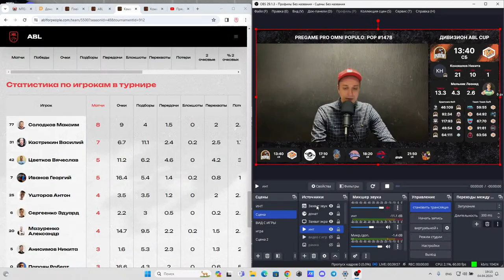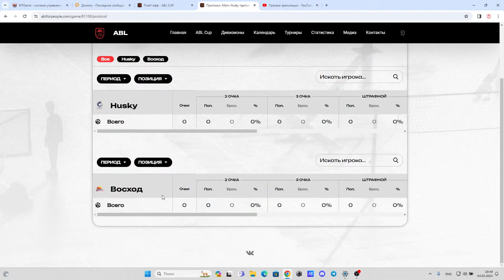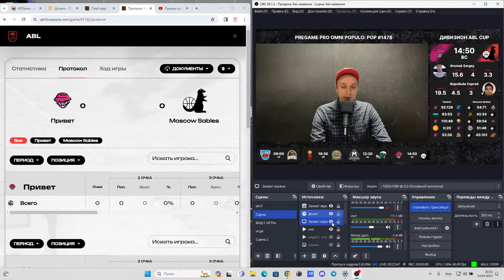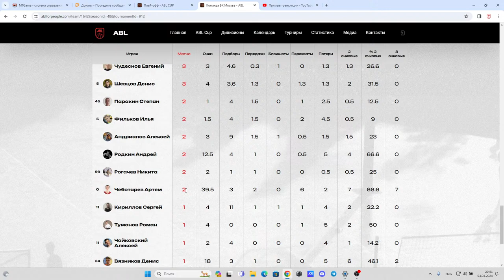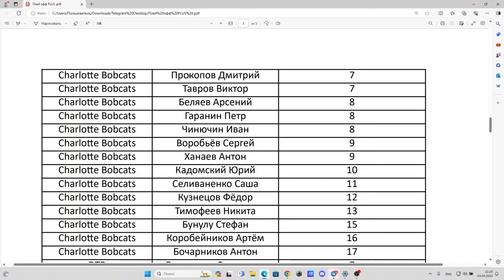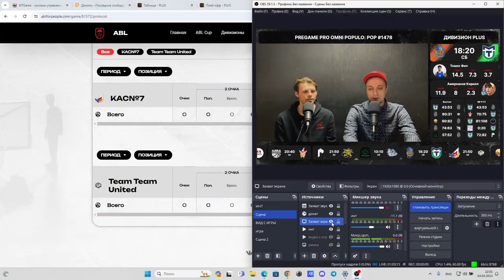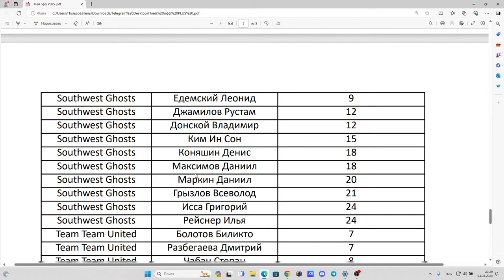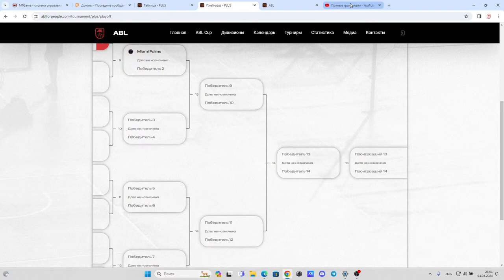POP (1478): Старт плей-офф в PLUS! Старт плей-офф в ABL CUP!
00:00 Приветствие
02:26 RDI Group - Brain Storm
08:55 Олимп - Cyclones Nova
18:24 Dynamo - Iowa PT Nova
25:38 Sparrows Nova - Nord Star Team
33:21 Плей-офф ABL CUP
36:22 Sparrows Rofl - Team Team Soft
49:53 Сетка плей-офф ABL CUP LAST
51:23 Golden Eagles - Alabama Bait
57:53 Shockers Rofl - Articul 2.0
1:06:32 Old School Bait - Iowa PT Bait
1:13:09 Husky - Восход
1:18:09 Прогноз на плей-офф ABL CUP LAST
1:21:28 Сетка плей-офф ABL CUP HOPE
1:22:50 Melbourne - Green Wave
1:30:13 We'Kings Lite - Comeback
1:35:36 Nets - Sparrows Last
1:43:46 Привет - Sables
1:50:01 Прогноз на плей-офф ABL CUP HOPE
1:52:45 Сетка плей-офф ABL CUP BASE
1:54:39 Iowa PT Last - We'Kings Last
2:00:55 Claws - Raptors 905
2:06:58 Grizzlies - Трактор
2:11:03 Прогноз на плей-офф ABL CUP BASE
2:17:02 Приветствие с играющим тренером Вершины Михаилом Сергеевым
2:18:16 Сетка плей-офф Plus
2:20:50 Снятие Вечного Неба с турнира
2:24:00 Grow Basket Phystech - Gonzaga Farm
2:35:04 Bobcats - 99 Problems
2:50:57 Как образовалась команда Вершина
2:54:54 Тренировочный процесс команды
2:56:10 Цели команды на сезон
2:57:12 Как попал в команду Даниэл Степанян
3:01:04 Опыт напряженных концовок может помочь в плей-офф?
3:0415 Вершина - Patrick Star
3:11:36 Восток Plus - МГУТУ
3:19:36 КАС№7 - Team Team Plus
3:30:51 DTB Plus - Shockers Plus
3:44:01 Москва Plus - Southwest Ghosts
3:58:13 Прогноз на плей-офф Plus